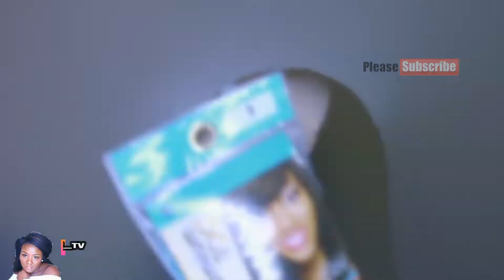HOW TO MAKE A BLUNT CUT BOB WIG WITHOUT CLOSURE/ DIY WIG BEGINNER FRIENDLY